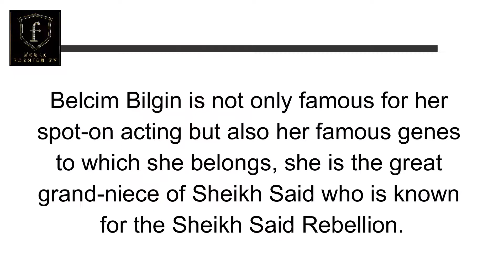Belçim Bilgin | Turkish Actress